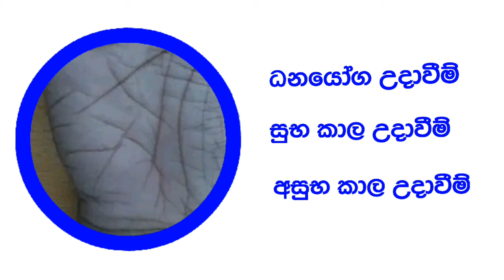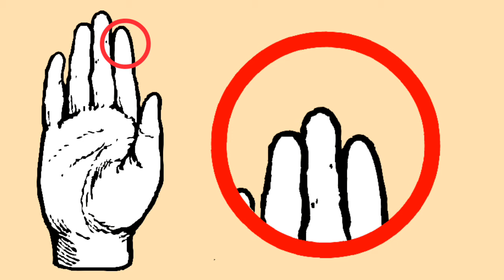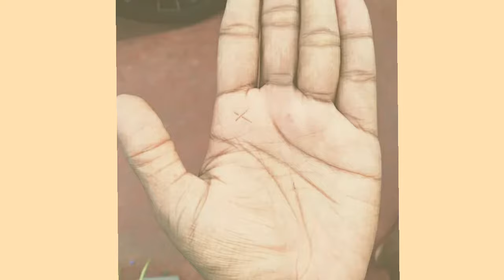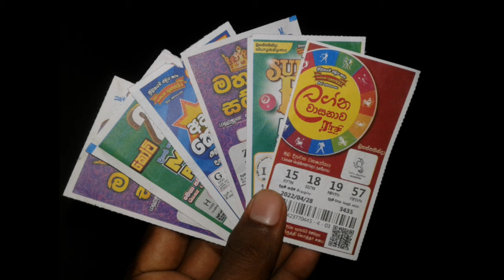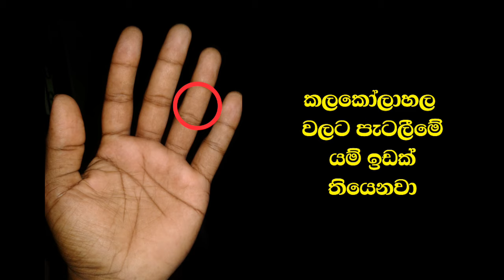කතිර ලකුණ මගින් හස්ත රේඛා අනාවැකි | hastha reka anaweki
palm reading sinhala